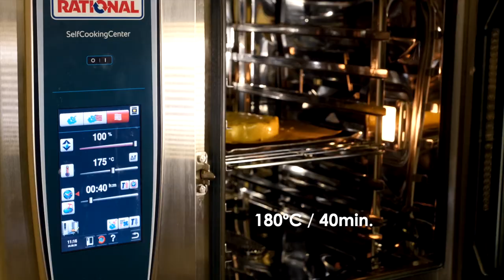La Gouline - La recette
Remerciements au Département de Maine-et-Loire & à Sylvain Gaste pour la réalisation de la recette "La Gouline".